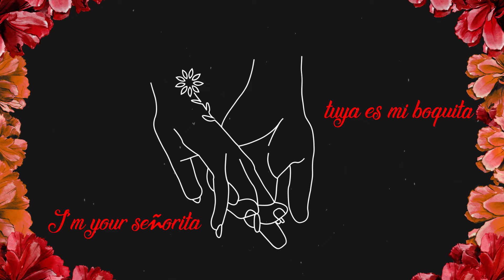Ay Papi-Virgi Dart (LYRIC VIDEO)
Video Lyric realizado por Khadija Qamar

Producers: Larry Coll.
Songwriters: Fernando Osorio, Larry Coll, Leslie Ramos y Virginia Dart
Mix Engineer: Larry Coll
Mastering Engineer: Marcos Sánchez

AY PAPI:
Ay papi…
Ay papi…

Ay papi,
Que rico me besas
Ay papi,
De pies a cabeza.

Bate que bate
Tu chocolate, papi
Suave, suavecito
Que así es más rico, papi

I’m your señorita
Tuya, mi boquita
Fly me to the moon
Muñequito mío, papi

Bésame
Tócame
Siénteme
Que todo esto es tuyo

Bésame
Tócame
Siénteme

I’m your señorita
Tuya, mi boquita
Muñequito mío, papi

Bate que bate
Tu chocolate, papi
Suave, suavecito

Bate que bate
Tu chocolate, papi
Suave, suavecito

Virgi Dart LLC.